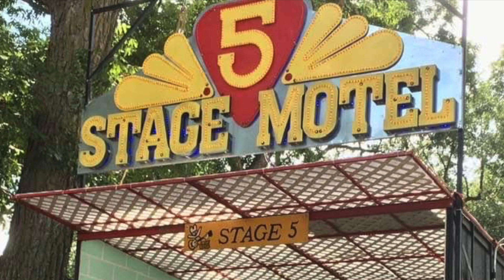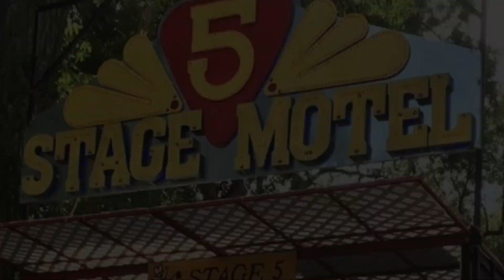Picking On the Breeze Live on Stage 5 at the Walnut Valley Festival, September 14, 2023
Six Mile Creek performs Jim Campbell's original song, Picking On the Breeze. This song was chosen for the New Song Showcase at the Walnut Valley Festival a few years ago.
Six Mile Creek is an Americana Band from Northeast Kansas whose members are Jim Campbell, Kirk Drager, and Tim Fry.